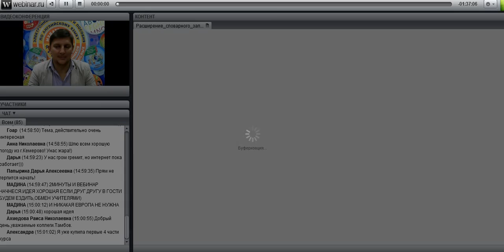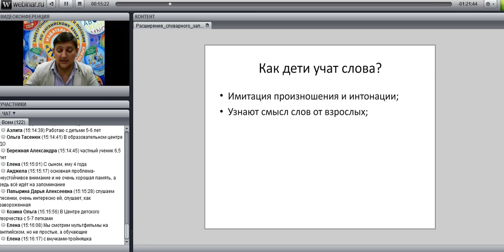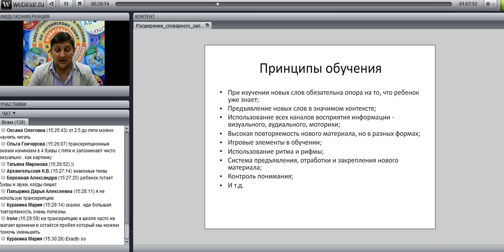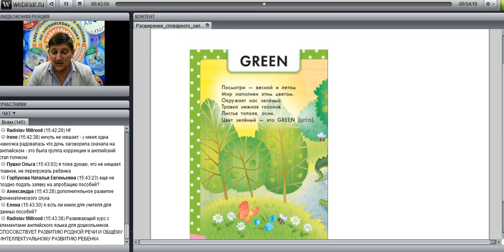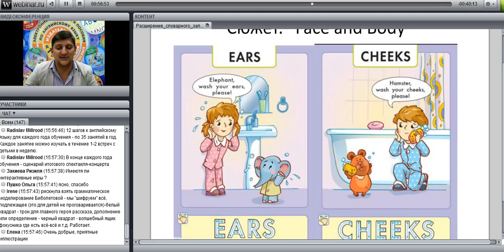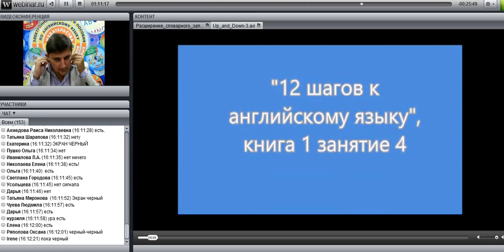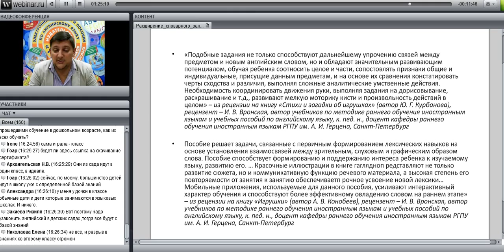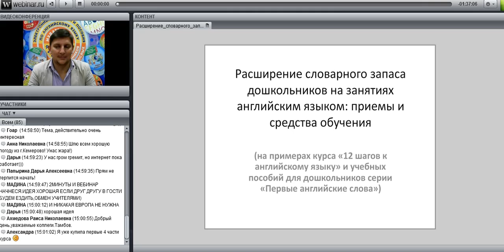Расширение словарного запаса дошкольников на занятиях английским языком